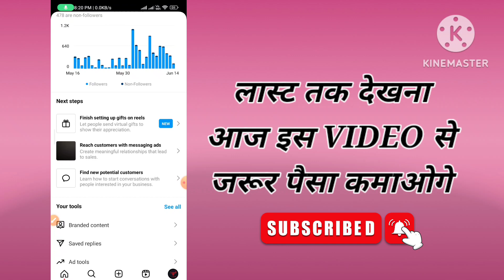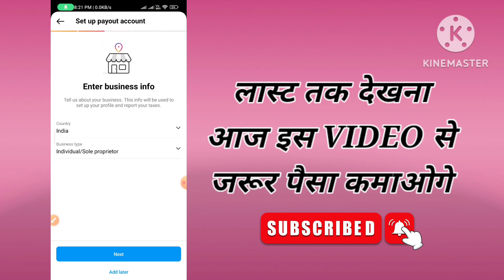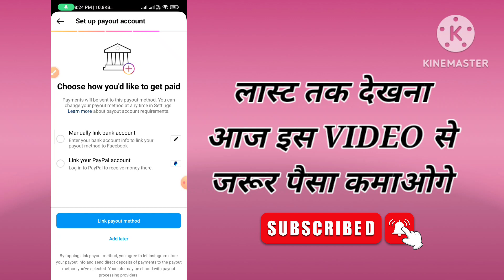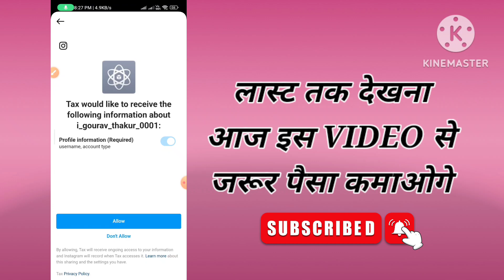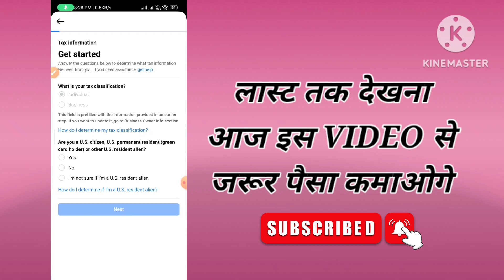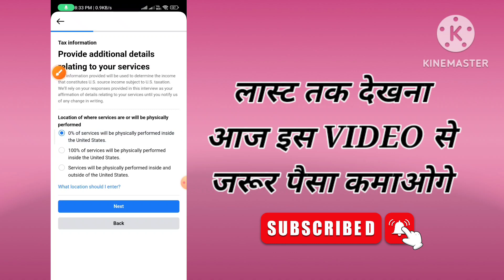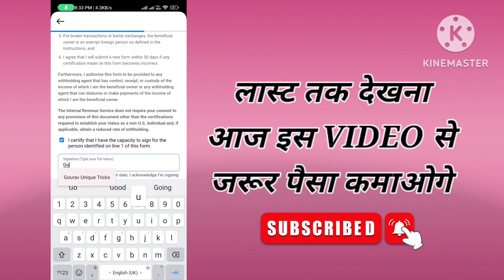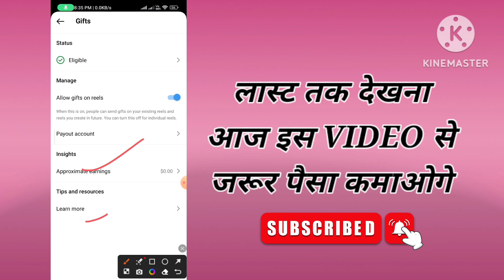Instagram Monetization Gift Setup | Setup gifts on reels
Instagram reels monetization gifts on reels 2023 new option instagram new update

instagram monetization
instagram monetization 2023
instagram send gifts option Setup